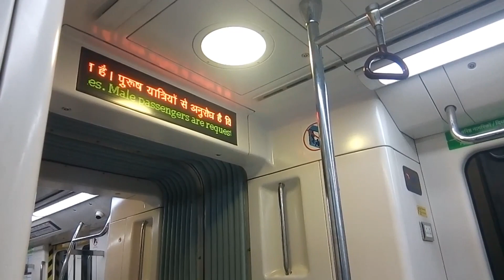दिल्ली के लाल किले के अंदर क्या है ? History of lal kila Delhi 😮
Hi friends Mai Vlogger From Deoria up